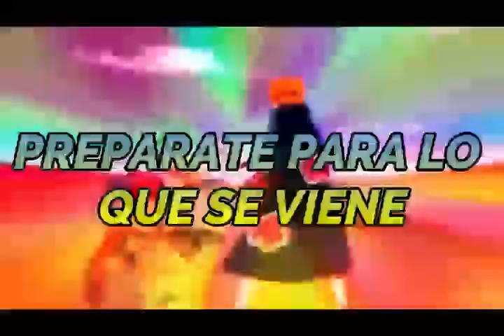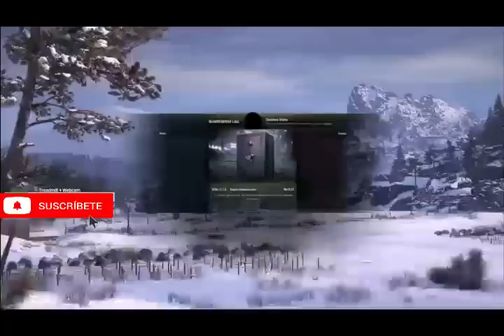Naruto; La Leyenda Del Dragon cap 2